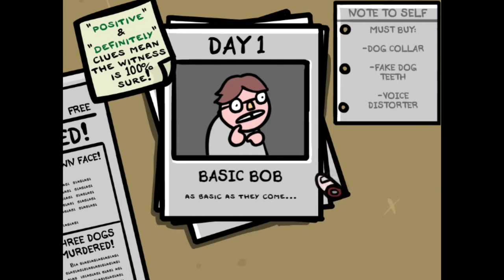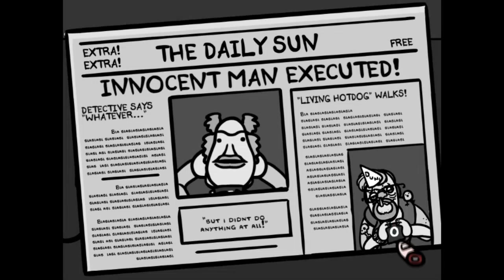Fingered 03: The Creature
Andrew takes one last stab at Fingered for the time being. He finds a special character and goes too fast through the last challenge. Oh well. We may pick this game up again sometime in the future. At least Barry wanted us to fry a white guy this time.